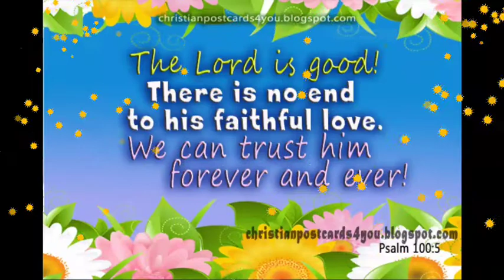ALL THE wasted TIME by Barry Manilow Cover Music - by E.G.I.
EGI your Friend, on PROACTIVE LIFE with LJC Channel created a Lyrics Video Music Cover on Barry Manilow’s saddest hit song "ALL THE (wasted) TIME” using the Acoustic Guitar!
Barry Manilow is an incredible American singer, balladeer, songwriter, arranger,       musician, producer and actor, with a career that has spanned more than 50 years. His hit recordings include "Could It Be Magic", "Mandy", "I Write the Songs", "Can't Smile Without You" and "Copacabana (At the Copa)". He recorded and released 51 Top 40 singles on the Adult Contemporary Chart, including 13 that hit number one, 28 appeared within the top ten, and 36 in the top twenty. Manilow has released 13 platinum and six multi-platinum albums.
However, despite of Barry Manilow’s great success, he wrote a profound & sad song “ALL THE (wasted) TIME” with a touching melody and sung this during his concert tours expressing a deep message of somewhat inner hurts and regrets about those wasted time. This could either be in his relationship or commitment with someone else probably engulfed with tension, stress and didn’t work well.
By GOD’s grace, EGI’s cover used a slow plucking with clear chords under Key of C. Though the cover vocals is somewhat inferior from the original yet interesting to watch due to a simple guitar accompaniment instead of the original piano but with an emotional emphasis at the end of the last chorus.
Thank you so much …I’m declaring blessing, joy, comfort, good health & long life in the Name of JESUS CHRIST our LORD & Savior!